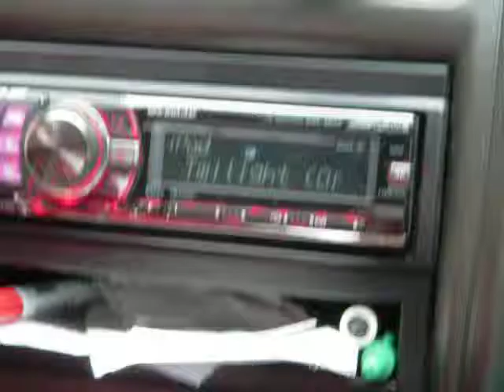Stevie's Fail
Stevie tried to take a picture, but it turned out to be a video...